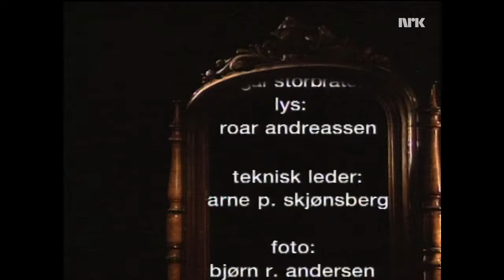NRK TV Se Bølgeblikk